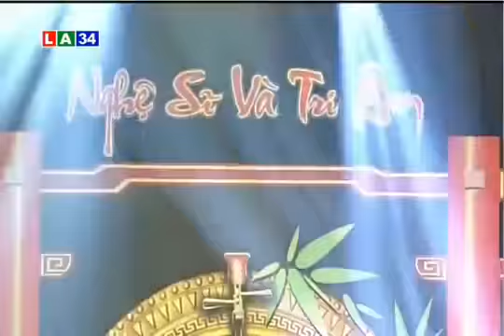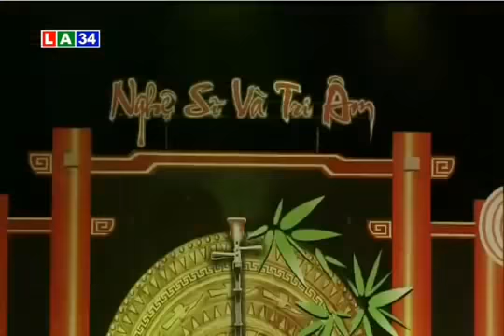Nghệ Sĩ & Tri Âm lần thứ 106 | Cải Lương - Ca Cổ | LONG AN TV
(Phát sóng lúc 21g45 ngày thứ hai, tuần thứ tư mỗi tháng trên sóng đài PT và TH Long An )
🎭🎭💖💛💜Chương trình Nghệ sĩ và Tri âm của Đài Phát thanh và Truyền hình Long An là chương trình mang bản sắc riêng của cái nôi đờn ca tài tử trên quê hương Nhạc Sư Nguyễn Quang Đại. Chương trình nhằm giới thiệu với những bài ca vọng cổ, những trích đoạn cải lương thật đặc sắc và hấp dẫn trên sóng đài PT và TH Long An mỗi tháng phát sóng 1 kỳ.
Chương trình qui tụ những giọng ca hay được yêu thích hiện nay. 🎤🎼
Đây là chương trình độc quyền của Đài PT và TH Long An.